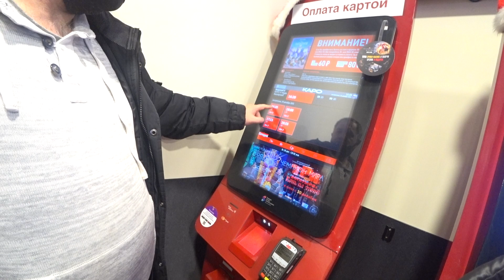Влог: Закупки на Новый год. Приятный сюрприз.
Предновогодняя суета. Закупаем продукты на новогодний стол.